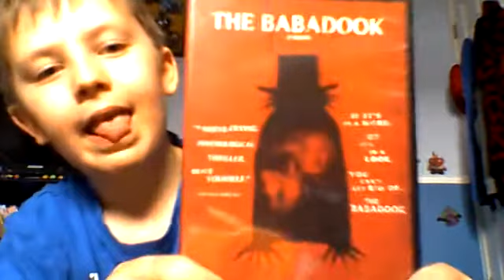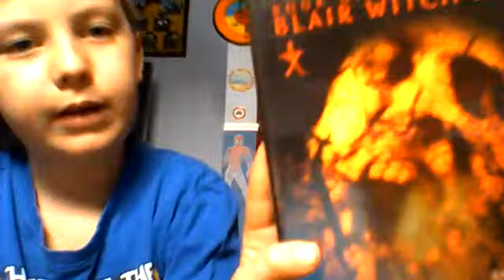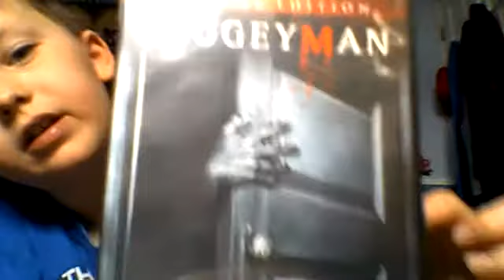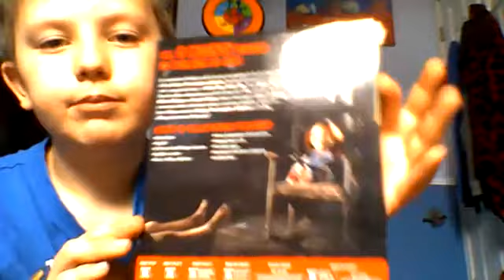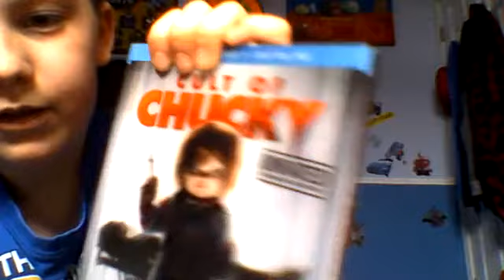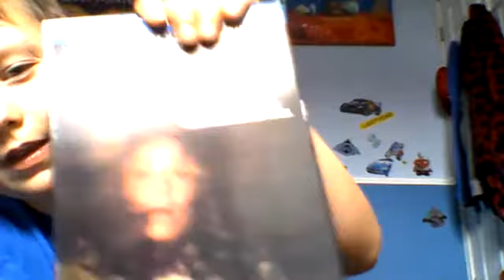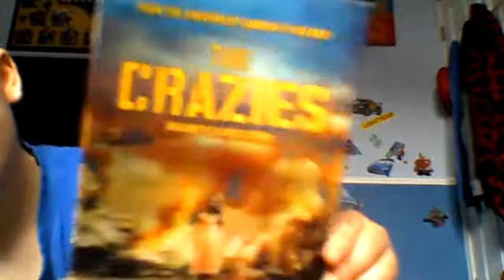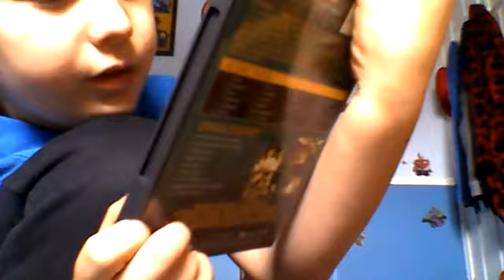Mason at the Movies: Part II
Mason introducing some of his favourite movies.